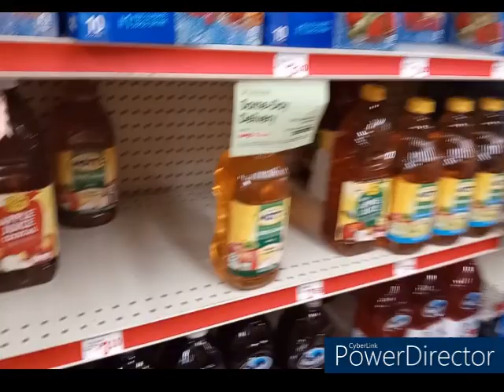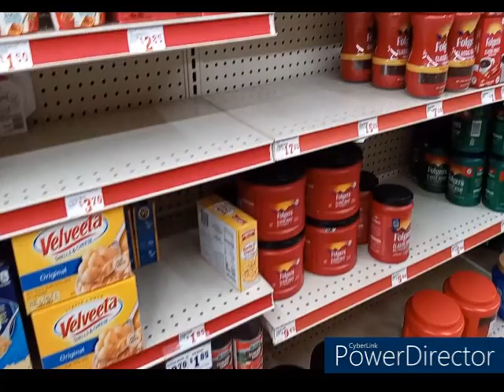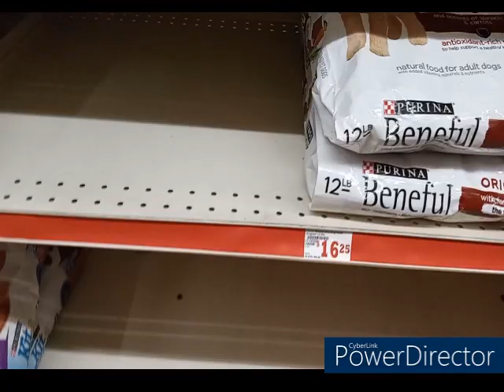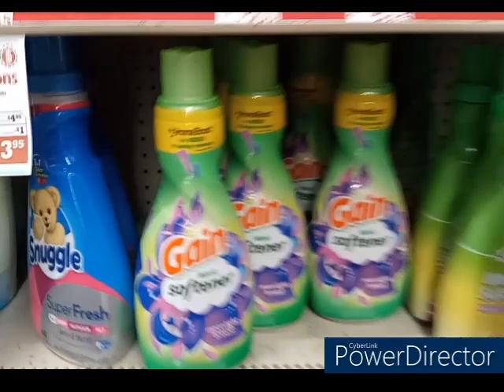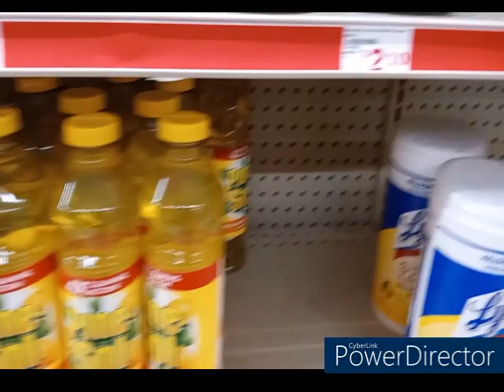Medicine SHORTAGE look at this